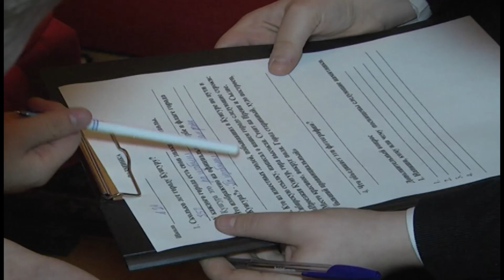10 11 2015 православные верующие празднуют день святой Параскевы Пятницы